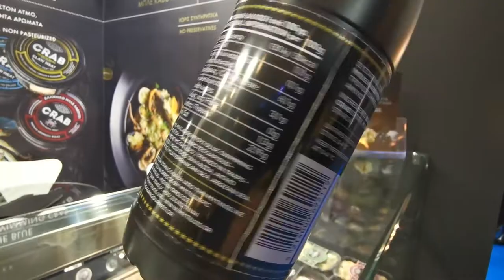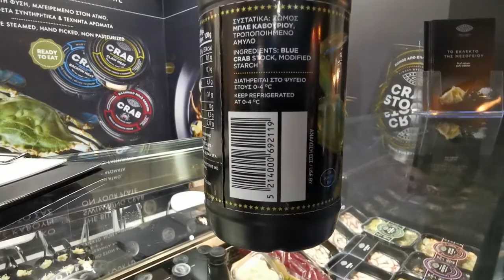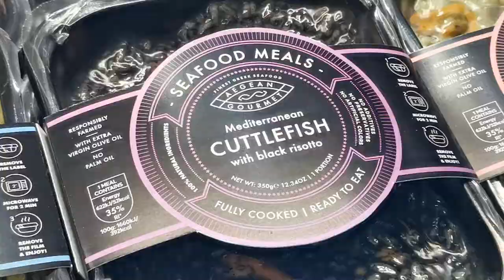Mytilos Blue Crab Stock | Μπλε καβούρι